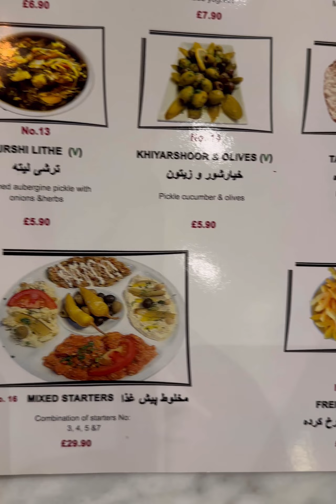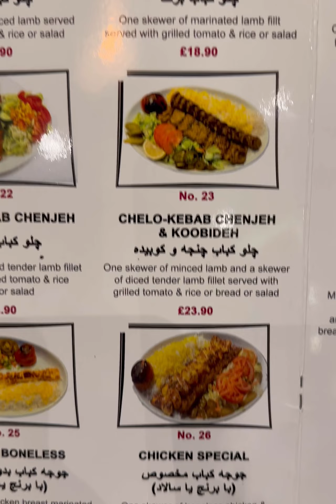ALOUNAK PERSIAN RESTAURANT - FOOD REVIEW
NEW RESTAURANT REVIEW - ALOUNAK PERSIAN FOOD - WEST KENSINGTON 📌

Hey guys today I’m sharing my report and review from one of LONDON’s oldest Persian Restaurants brands ALOUNAK and we visited their original location in West Kensington

Watch my review until the end and share your feedback 👌

👉 @alounak.w14 👈 IG HANDLE

MY RATING 🌟
SERVICE - 9/10
QUALITY - 6.6/10
VALUE FOR MONEY - 7/10
PRESENTATION - 8/10
AUTHENTICITY - 8/10
DECOR AND DESIGN - 7/10
RECOMMEND - 7/10
OVERAL RATING - 7.2/10 ✅